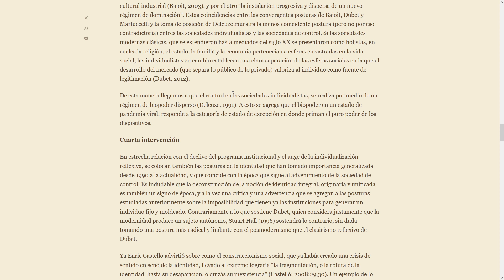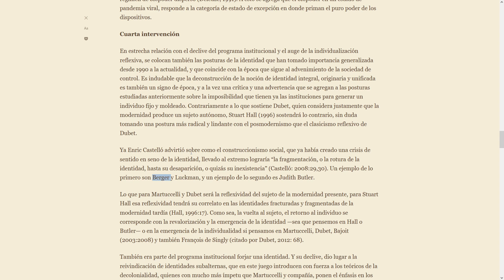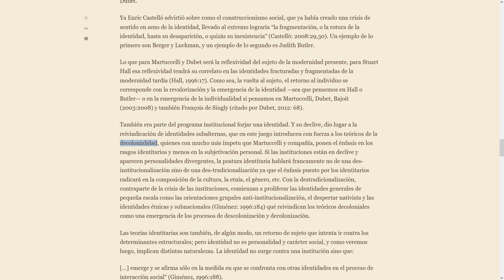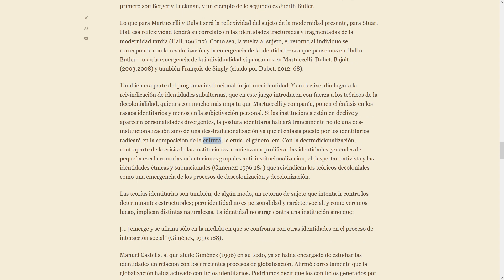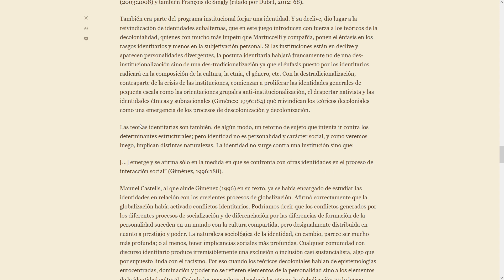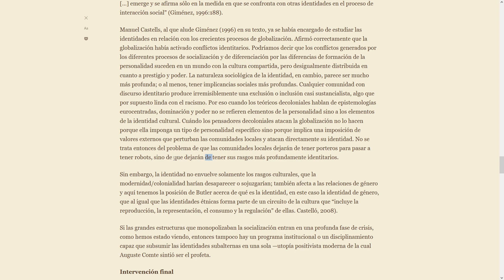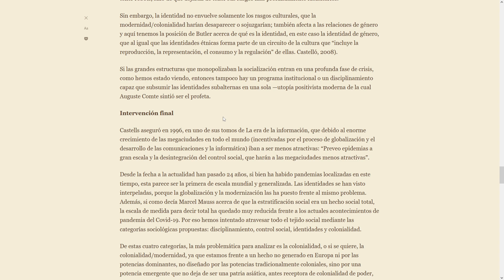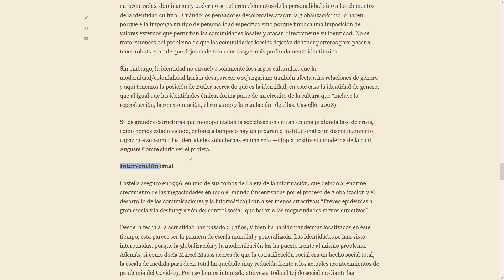Disciplinamiento y control en tiempos del Covid 19 (Parte IV)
Pandemia biológica Coronavirus 2020.

Hecho social y hecho biológico.

Parte IV: Cuarta Intervención

Disciplinamiento y control en tiempos del Covid-19
Un ejercicio de filosofía crítica.

Bibliografía

Agamben, Giorgio (2011). ¿Qué es un dispositivo? Sociológica, año 26, número 73, pp. 249-264 mayo-agosto de 2011.

Bajoit, Guy (2003). El cambio social. Editorial Siglo XXI, Madrid.

Bajoit, Guy (2008). La renovación de la sociología contemporánea. Cultura y representaciones sociales, año 3, núm. 5, Instituto de Investigaciones Sociales-unam, México.

Castelló, Enric (2008). Identidades mediáticas. Introducción a las teorías, métodos y casos. OUCPress, Barcelona.

Castells, Manuel (2000). La era de la información, tomo 1: Economía, sociedad y cultura. Alianza Editorial, Madrid.

Deleuze, Gilles (1991). Post-scriptum sobre las sociedades de control. Ed. Minuit, París.

Dubet, François (2006). El declive y las mutaciones de la institución. Revista de Antropología Social 39.

Dubet, François (2012). ¿Para qué sirve realmente un sociólogo? Ed. Siglo XXI, Buenos Aires.

Foucault, Michel (2008). Vigilar y castigar: nacimiento de la prisión. Siglo Veintiuno, Buenos Aires.

Giménez, Gilberto (1996). La identidad social o el retorno del sujeto en sociología, en Leticia Méndez (coord.), Identidad: análisis y teoría, simbolismo, sociedades complejas, nacionalismo y etnicidad. III Coloquio Paul Kirchhoff, México, UNAM, 1996, pp. 1124.

Hall, Stuart (1996). ¿Quién necesita identidad? en Hall, Stuart; de Gay, Paul. Cuestiones de identidad cultural. Amorrortu, Buenos Aires.

Martuccelli, Danilo (2007). Lecciones de sociología del individuo. Pontificia Universidad Católica del Perú, Dpto. CCSS.

Mbembe, Achille (2011). Necropolítica. Ed. Melusina, España.

Disciplinamiento, control e identidades en tiempos del Covid-19 (2020)